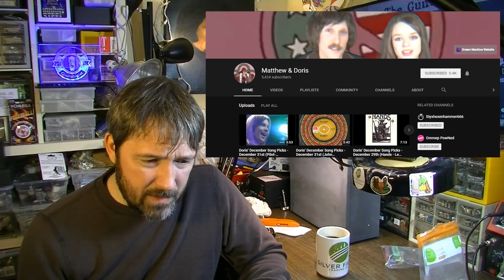Is POLITICAL HATE Taking Over Local Music Scenes?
In this SPF BONUS video we'll talk about bands getting BANNED from venues, dropped from labels, or attacked because of their political leanings. The band Dream Machine of Austin, TX was dropped from its record label for criticizing feminism and immigration policy. The band The Sockets was told they could not book a venue in Olympia, Washington, home of Evergreen State College, because one or more members' politics. Has the political hate that's crept into local music scenes gone too far?